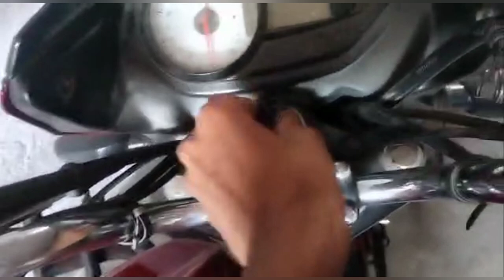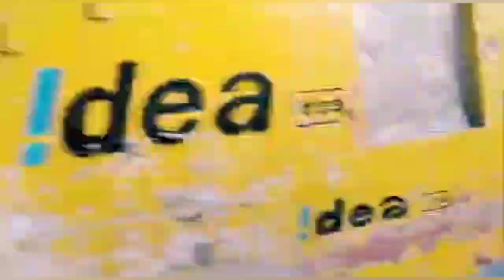Didi birthday gift | surprise| samim vlogs | labpur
Hey  gyes
How ar you ?
My new channal
Plz sappot like coment share
Samim vlogs